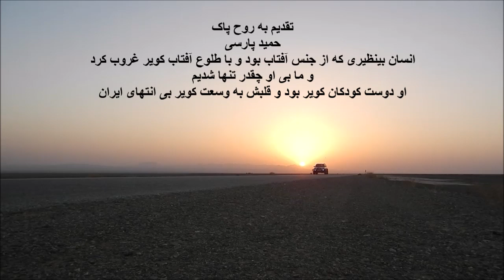به یاد حمید پارسی عزیز که ناباورانه ما را تنها گذاشت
برای حمید پارسی عزیزم ...  دوست ترین دوستی که امروز ناباورانه در دل خاک آرام گرفت
از دست دادن یکی از بهترین انسانهایی که در تمام عمرم با آنها برخورد داشته ام و یکی از صمیمی ترین دوستانم که در اوج ناباوری ما را تنها گذاشت اندوه و افسوس غیرقابل تصوری را به من تحمیل کرده و حقیقتا برام تکان دهنده بوده...
این نوشته ای که مدتی پیش با شما عزیزان به اشتراک گذاشته بودم... دوست جوانی که ازش بدون نام یاد کردم... در همان خانه کویری که مرا برده بود پیش از طلوع خورشید غروب کرد هرگز نمیرد آنکه دلش زنده شد به عشق

یادداشت چند ماه قبل
هرچه گویم عشق را شرح و بیان
چون به عشق آیم خجل باشم از آن
در سی سال گذشته به مناسبتهای مختلف سفرهای زیادی به سیستان و بلوچستان داشته ام و تقریبا تمام شهرهای کوچک و بزرگ این استان پهناور را از نزدیک دیده ام... در مهربانی و مهمان نوازی و مظلومیت مردم دوست داشتنی سیستان و بلوچستان تردیدی نیست... بدون اغراق در محرومترین بخشها و شهرستانهایی که بازدید کردم نیز، بچه ها سرشار بودند از شوق و ذوق و انرژی بی پایانی که متاسفانه راهی برای هدایت و بهره جستن از آن شور و هیجان زیبای کودکانه به چشم نمیخورد. بسیاری از روستاها حتی فاقد ساده ترین امکانات تحصیل و تفریح برای آن کودکان نازنین بودند. طبیعت و جغرافیای منطقه هم که نیاز به توضیح من ندارد، همه آگاهند. شاید باور این خاطره برای شما دشوار باشه ولی بیست یا سی دقیقه قبل از گرفتن همین عکس، این بچه های شاداب و بشاش که در تصویر ملاحظه کنید دقیقا زمانیکه مرا برده بودند داخل، که سیاه چادر محل زندگیشان را نشانم دهند، ناگهان ماری را آنجا دیدند و با فریاد و ذوق شادی کودکانه با چوب دستی دنبال مار میدویدند و تو گوئی از بازی با مار لذت میبردند!. صحبت از ریشه ها و علتهای محرومیت این کودکان نازنین از حتی یک ساختمان ساده مدرسه، و انتقاد از دولتهای قبل و بعد از انقلاب برای عدم تخصیص بودجه و توجه کافی به این مناطق، بحثی تکراریست که اتفاقا خیلی رواج دارد و بشدت مورد استقبال قرار میگیرد ... در میان هموطنان خوب ما، عده ای هم هستند که تنها به انتقاد و تحلیل و بحث و ریشه یابی و تلاش برای پیدا کردن مقصر و محکوم کردن ووو اکتفا نمیکنند و در عوض تمامی اینها (که هر کدام بجای خود میتواند لازم و ضروری و سودمند باشد)، بدون هیچگونه چشمداشتی و بدون سر و صدا و تبلیغات و شعار، دست به دست همدیگر داده و با یک هدف، آرمان، الهام، انگیزه یا انرژی مشترک، در راستای کمک به تعدادی از این کودکان بیگناه و نازنین، دست به اقدام میزنند و بجای حرف، عمل میکنند. این دوستان شعارهای بزرگ سر نمیدهند و در پی اصلاح سیستم و کمک به کل کشور نیستند، بلکه در حد توان و بضاعت خود با کمک به بخشی از هموطنان ارجمندمان که به هر دلیل از امکانات ابتدائی رفاه و آسایش زندگی برخوردار نیستند، سهم خود را در قالب یک وظیفه انسانی اجتماعی ایفا میکنند ... حدس میزنم تمام شما عزیزان با من موافق باشید که واژه ای جز عشق را نمیتوان جایگزین احساس این هموطنان کرد... تنها الهام و انگیزه و نیروئی که میتواند عده ای را دور هم جمع کند و در یکچنین راهی هدایت کرده و به پیش برد، فقط و فقط عشق است و بس. ویژگی عشق اینست
در اثر دوستی نزدیک با یک جوان خوب و صمیمی، چند روز پیش بطور تصادفی اطلاع پیدا کردم که برای افتتاح تازه ترین مدرسه ای که با همیاری این گروه هموطنان دریا دل مان، ساخته شده به سیستان و بلوچستان رفته است... شاید نتوانم احساس واقعی خودم را بیان کنم ولی خیلی ساده بگم که در سرم غوغایی برپا شد؛ حس غرور به داشتن هموطنانی اینگونه بزرگوار، حس شرمساری از اینکه خودم در یکچنین اقدامات ارزشمندی، سهمی ندارم، حس ستایش و تحسین از این "عشق" و در مجموع ترکیبی از احساسات خوشایند و غروربرانگیز و همچنین ناخوشایند و سرافکندگی، ذهنم را اشغال کرده و رهایم نمیکند

حقیقتا نمیدونم چطور از این اقدام و دست اندرکارانش قدردانی کنم و اگر در روزهای آینده بتوانم تصاویری از این تلاش بینهایت ارزشمند آنها بدست آورم حتما برای شما به اشتراک  خواهم گذاشت ولی در حال حاضر به تک تک این دوستان (که متاسفانه بجز یک نفر از آنها، باقی را نمیشناسم) خسته نباشید میگم و صمیمانه دستشان را میفشارم. به دور از شعار، از ته دل به وجود شما افتخار میکنم و نادیده دوستتان دارم.
این سروده ی زیبای مولانا در مثنوی هم تقدیم به این دوستان گرامی که بدرستی ترجمه این شعر هستند

علت عاشق ز علتها جداست
عشق اصطرلاب اسرار خداست
عاشقی گر زین سر و گر زان سرست
عاقبت ما را بدان سر رهبرست
گرچه تفسیر زبان روشنگرست
لیک عشق بی‌زبان روشنترست
چون قلم اندر نوشتن می‌شتافت
چون به عشق آمد قلم بر خود شکافت
عقل در شرحش چو خر در گل بخفت
شرح عشق و عاشقی هم عشق گفت